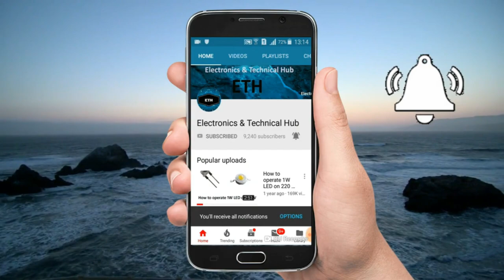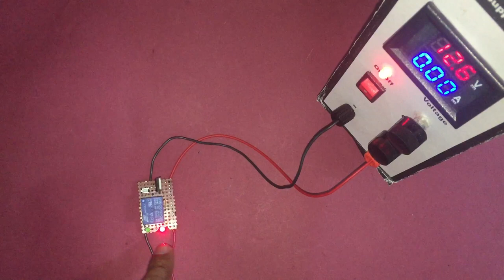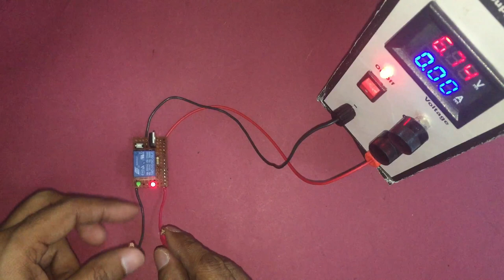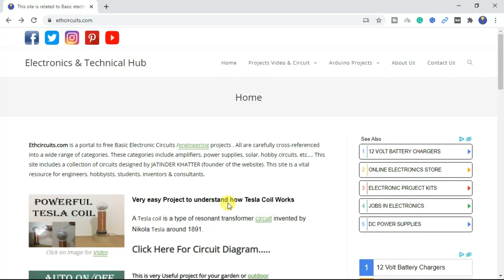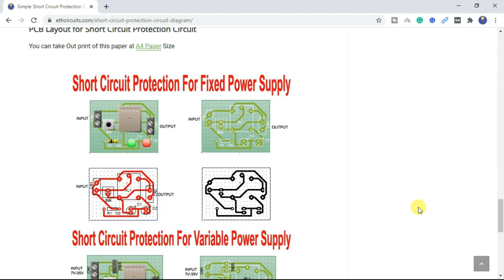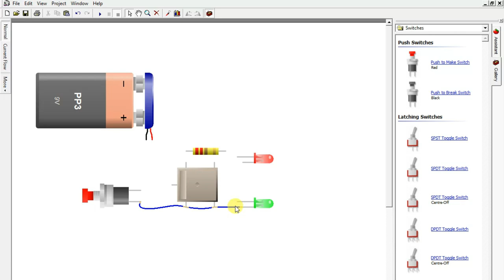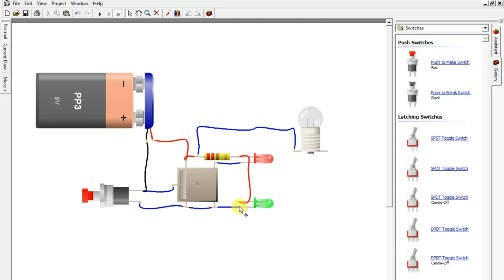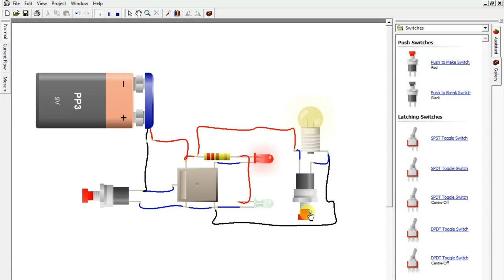Simple Short Circuit protection Circuit For Variable or Fixed Power supply Hindi/Urdu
Hello friends, With the help of this video you can make a Simple Short Circuit protection Circuit For Variable or Fixed Power supply at home